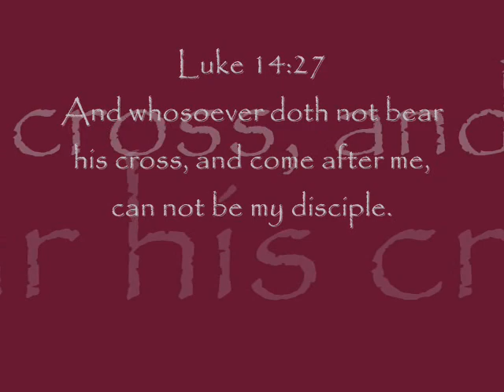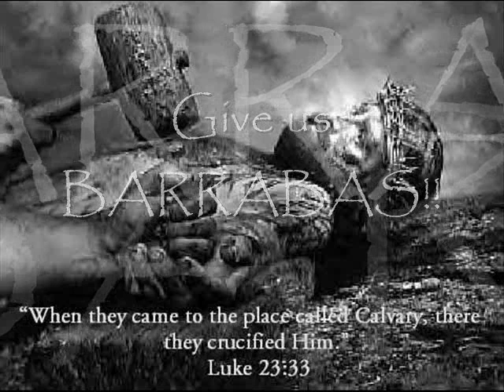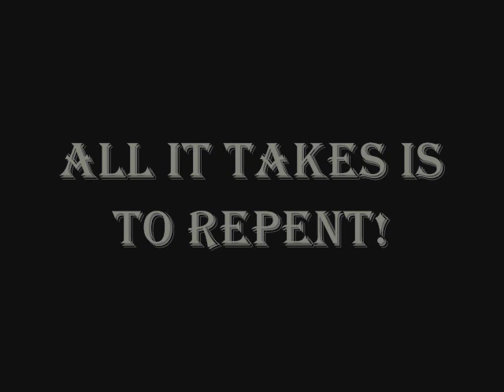Holy Covenant, The Main Attraction, **Audio Only** from Servin Bread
Here is a glimpse into the turmoil Jesus suffered leading up to the crucifixion.  We often hear about Him being nailed on the the cross, but not about the events leakding up to that moment.  Turn to Christ and let him change your life!